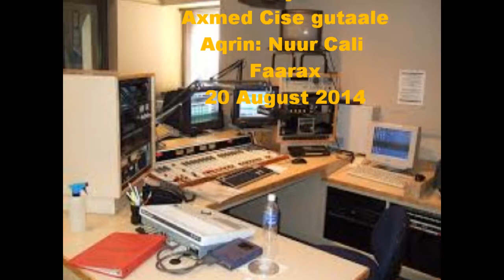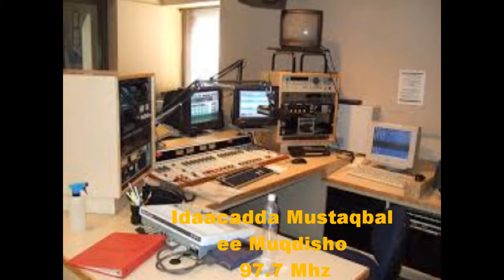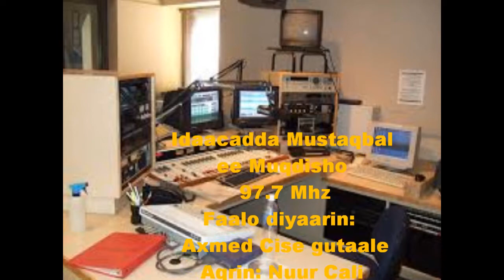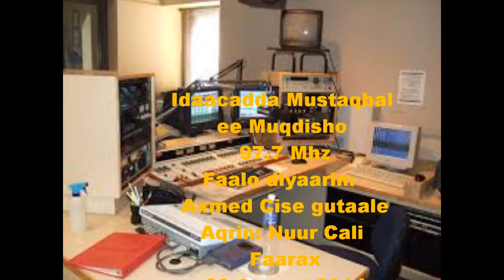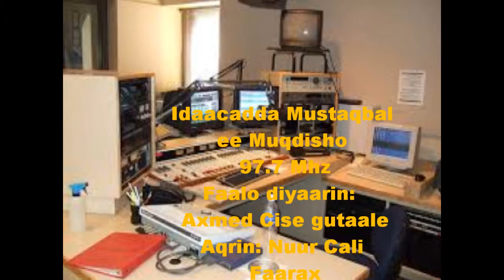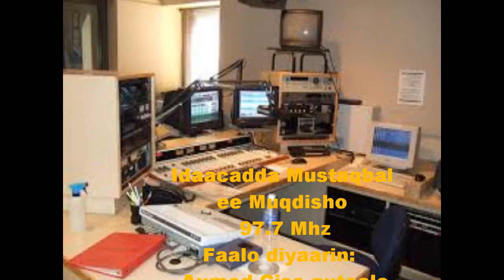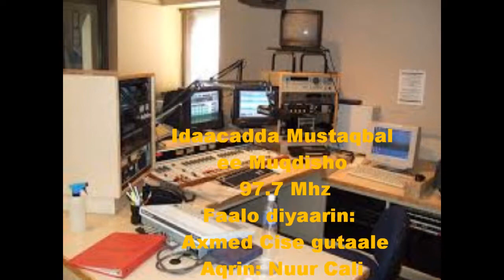Isma Hurtooy ha is haleyn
Faallo uu Radio Mustaqbal ka diyaariyay Ammaan iyo saxaafadda Muqdisho.